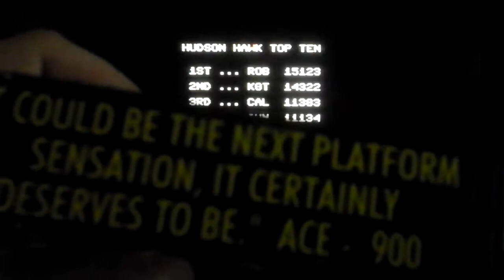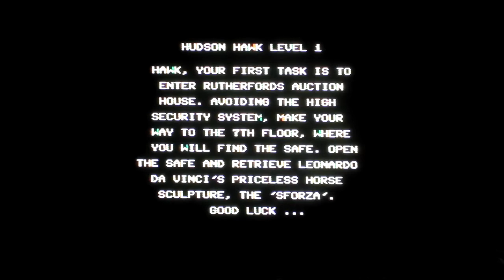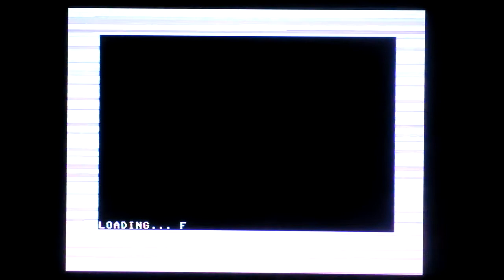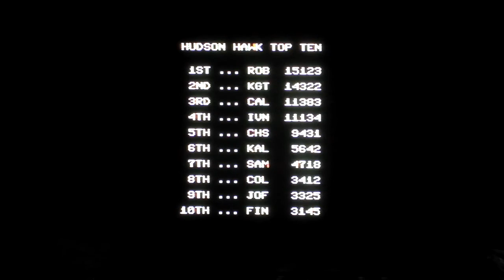Rob's Retro Rambles - Hudson Hawk (C64)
Hudson Hawk (the film) has a bit of a bad rap, but is fun in a live-action cartoon switch-your-brain-off-and-go-with-it kinda way. Hudson Hawk the game is pretty similar, really. The whole thing's like a cartoon and plays well enough (If a little NES-like), I'm suprised no-one tried to make a cartoon series of it. Hell, they did cartoons of Toxic Avenger and Robocop so why not this?

As always, loaded from original cassette on a PAL 'Breadbin' C64.